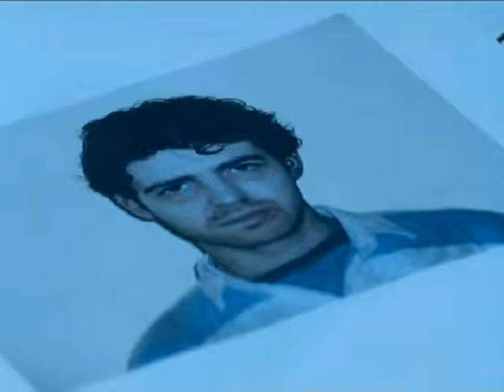Trial and Retribution - Harry Cranley - Paul ready - Clips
Season 9 ep 1 - The lovers part 1
Character name: Harry Cranley
Year (2005)